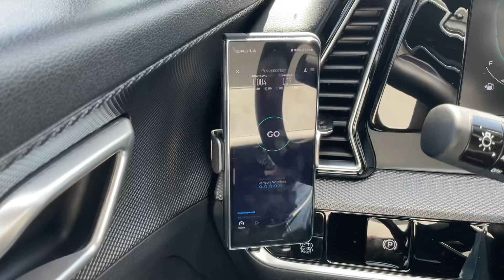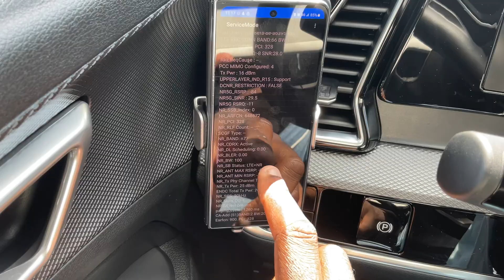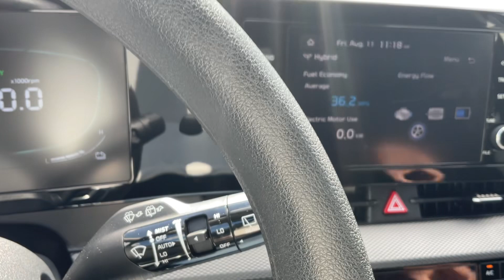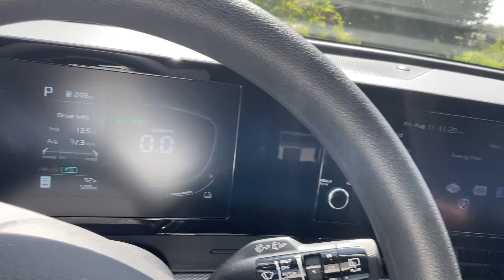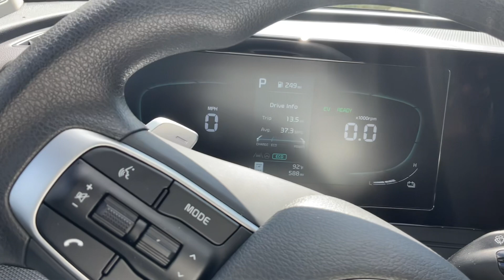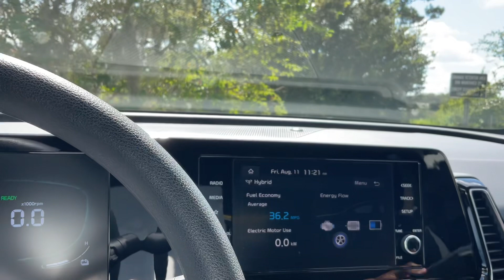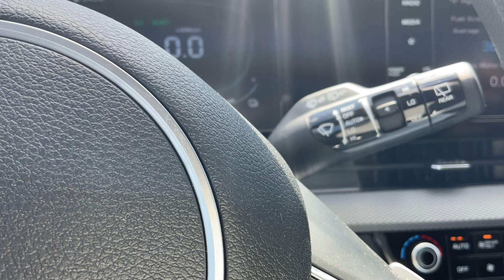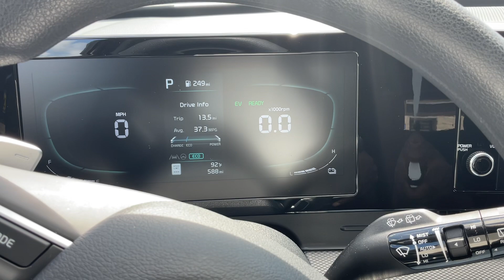VERIZON 100MHZ UW IN ACTION VS T-MOBILE VS DISH VS AT&T!!!🔥🔥🔥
FOLLOW ME ON X @TERRELL352